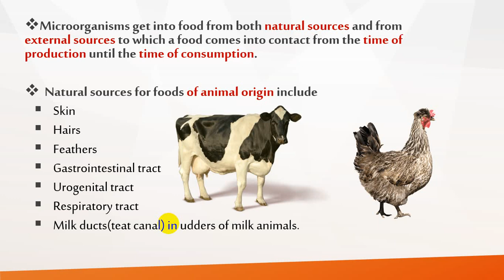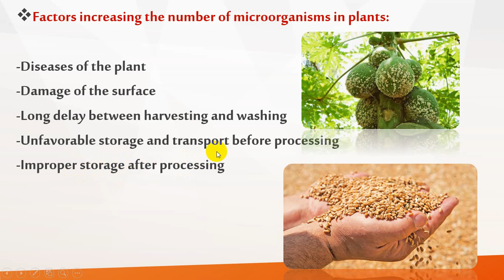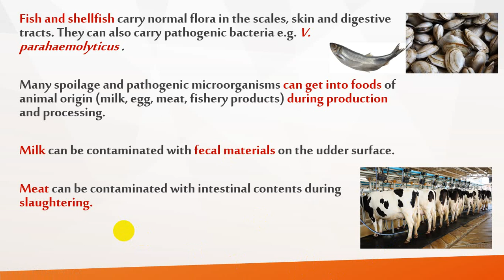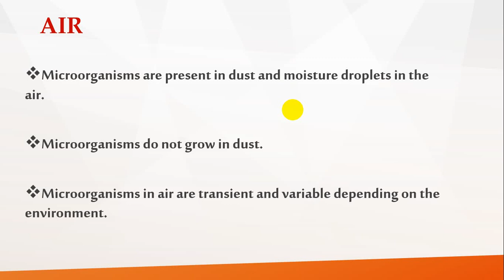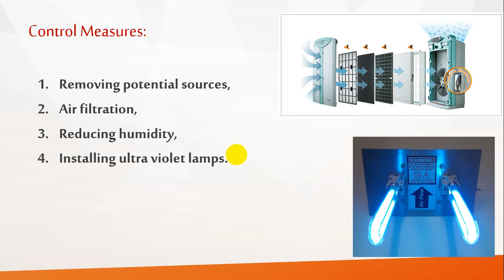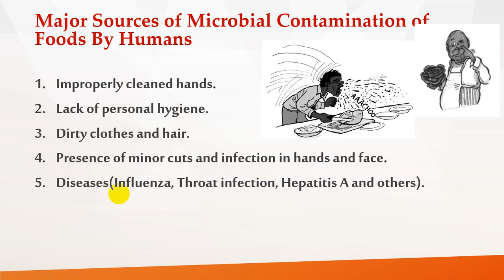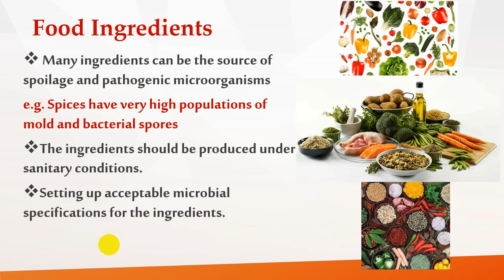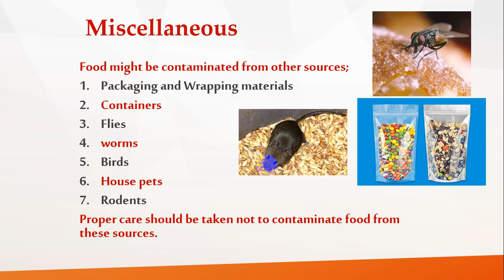food microbiology lect2